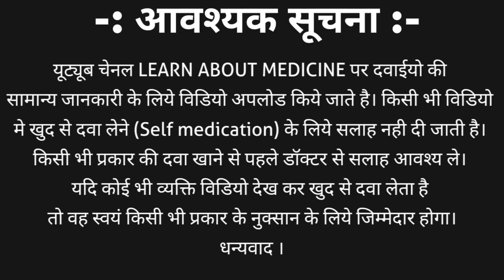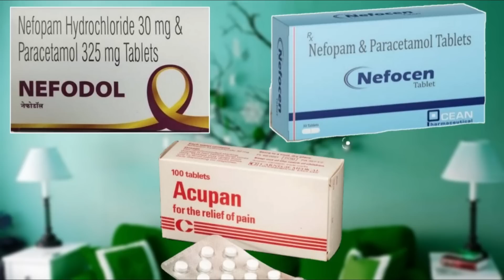Nefodol tablet | Nefodol in hindi | Nefodol tablet uses in hindi | Nefopam hydrochloride